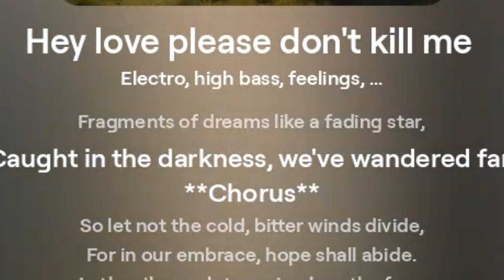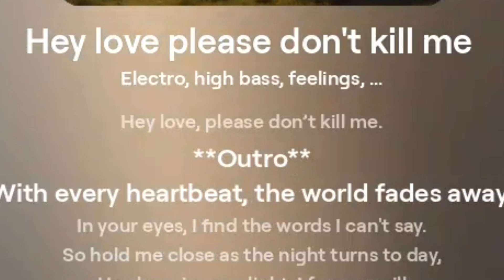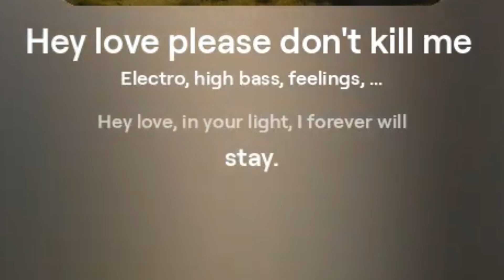Hey love please don't kill me | love songs | english songs with lyrics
Lyrics & Music: Shakir KR